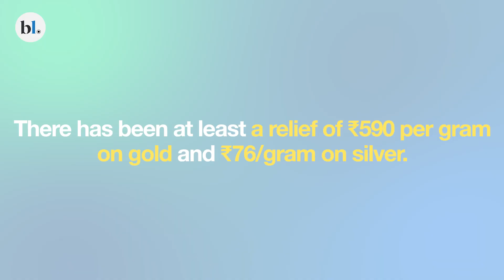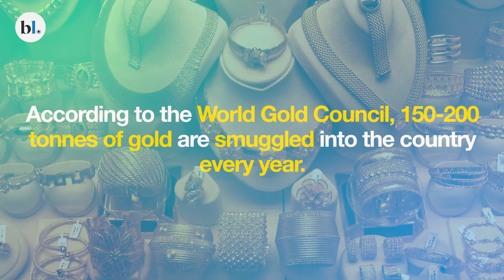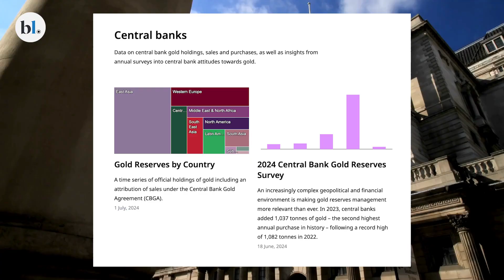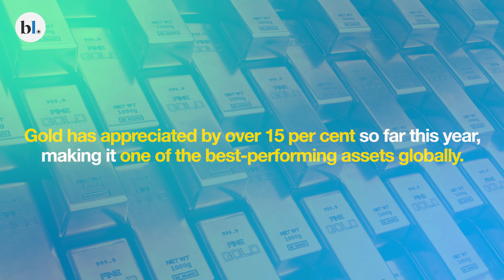Why gold will glitter more in Indian homes this year? | Trending Commodity Picks | Ep 4 | Subramani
Prime Minister Narendra Modi’s third term has begun on a good note for gold consumers. In the 2024-25 Budget presented in Parliament last week, Finance Minister Nirmala Sitharaman cut the import duty on gold and silver to 6% from 15% earlier.

The duty cut has now halved the total levy on gold jewellery to 9% from the earlier 18%, including 3% GST.

No doubt, the duty cut comes as a big relief. On the other hand, the Government may stand to gain. Wondering how?